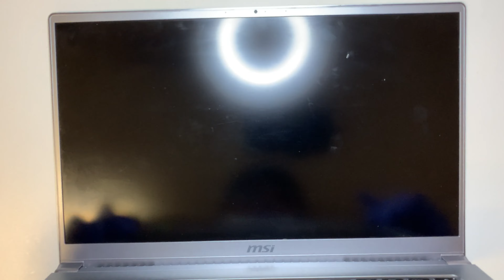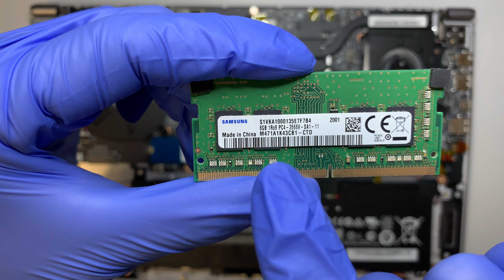MSI Modern 15 A10RAS 231 Tear Down Disassembly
This video is to show a tear down step by step on MSI Modern 15 A10RAS 231.

You will get to learn on how to replace hard drive, change broken battery, add more RAM, upgrade to SSD and etc.

The model for this is:
- MSI Modern 15
- MSI Modern 15 A10RAS

Where can I buy this laptop ?

Where to buy battery replacement BTY-M491 11.4V ?

Upgrade laptop DDR4 RAM ?

Also you need USB Windows 10 for installation.